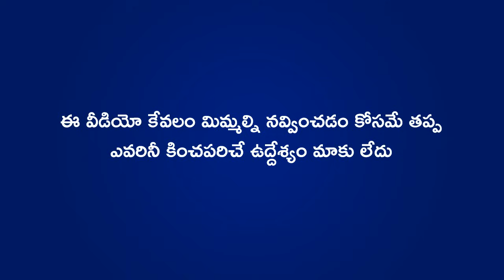Hardik Pandya Sarcastic Comedy After Ruled Out From World Cup 2023 | Cric Cartoon